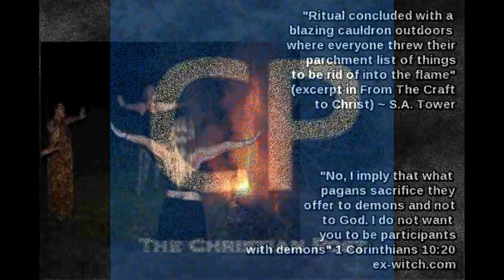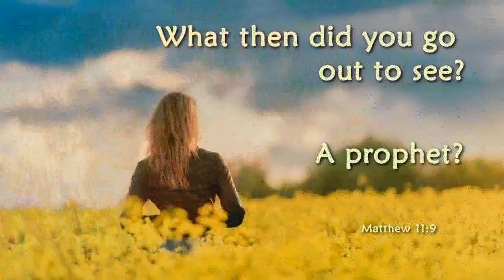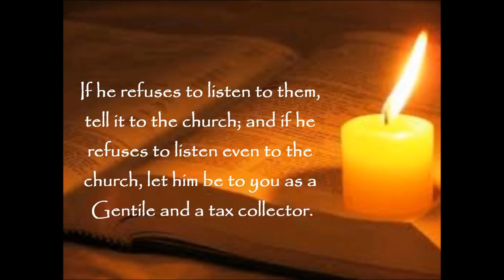Ex W! tch H@ll0w33n Special - S.A. Tower, Part 4.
Moody Radio: Kurt Goff Live. This episode is entitled "The Dream" Part 4. ALSO hear Laura Maxwell's interviews with S.A.Tower HER BLOG

FOR THE LAST DAYS WARRIOR ONLINE SUMMIT, order from Laura Maxwell's special order link and get a FREE book!